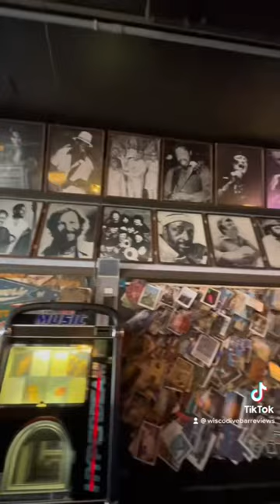The Joynt in Eau Claire, WI